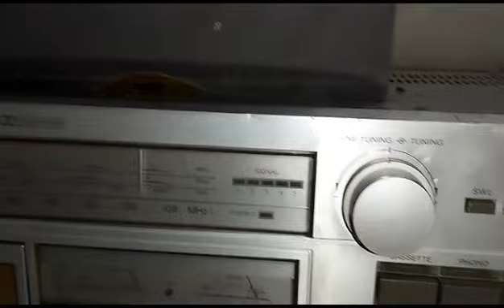SONY STEREO RECEIVER For sale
SONY

STEREO RECEIVER TAPEDECK

MODEL NO. HST-300

FREQUENCY RANGE : FM 87.5-108 MHz

MW 530-1605 kHz

SW 2.3-6.2 MHz

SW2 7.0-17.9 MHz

IF

AM 455kHz

AC: 110-120V/220-240V

50/60Hz 80 W